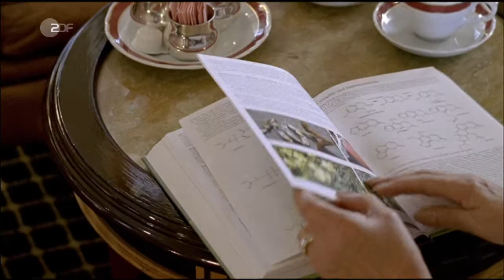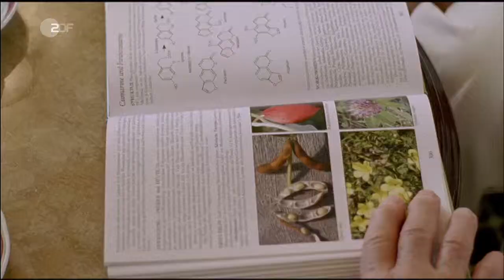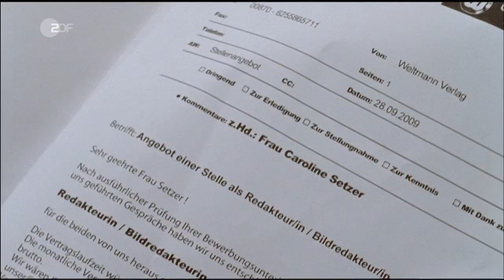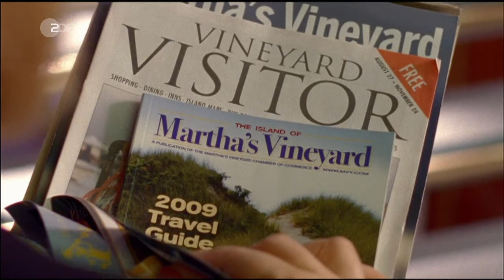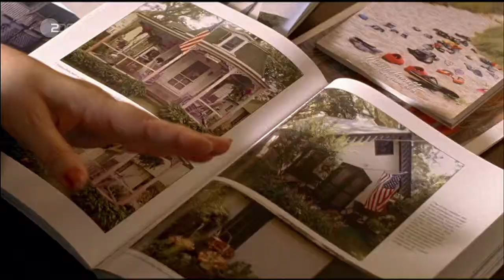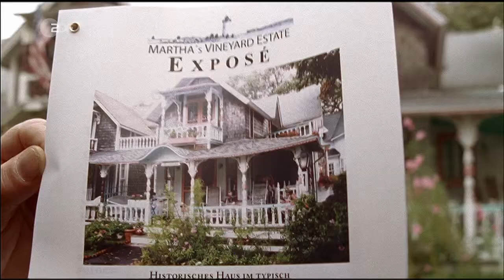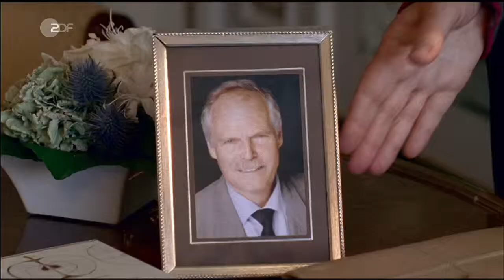PAX Presents: Das Traumschiff ; Hit German Romance/ Drama Series; ZDF (c) 2010; Mainz, Germany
Synopsis translated in English: Das Traumschiff ( The Dream Ship)

This romantic drama involves multiple familial or romantic plots that take place aboard the German Luxury Cruise Liner: "Deutschland".

*Roland Wagner* a former top international track and field athlete, is a C4 level complete Spinal Cord Injury paraplegic after an accident. Despite this, he has not lost his will to live and is always looking for new sporting challenges. Together with his girlfriend Caro, he checks into the "dream ship" on which his Godfather Jakob Paulsen is the captain. Roland is determined to break another record and become the first wheelchair user to kayak down the Nova Scotia coast in North America's East coast.
But his relationship with Caro is put to the test. Caro has not escaped the fact that Roland, of all people, is being coached by Inka, the attractive fitness trainer on board, for his record attempt. The kayak trip suddenly takes a completely different turn than planned. The couple revive their deep sense of love & commitment despite a few twists aboard the Ship on the Atlantic ocean.

The Ship's senior *Captain Jakob Paulsen* gets a visit by his dear sister *Dr Ellen Barner* who is a famous Orthopedic Surgeon who is now planning to shift her medical practice to *Homeopathy*
While meeting her brother, she happens to stumble upon her old flame who now works as the Ship's Chief Medical Physician: *Dr Horst Schröder*
Dr. Schröder is at first skeptical about the efficacy of Homeopathy, however when he meets with an accident while descending down a flight of stairs, his leg fracture is effectively treated by his old flame Dr. Barner. When he sees an effective recovery within a few days of his injury by the Homeopathic preparation of Dr. Barner (Ellen), all his doubts are laid to rest.

*Homeopathy* is a form of Medicine created in Germany and exported around the world. Today, Homeopathy has increasingly become very popular around the world with various medical professionals as well as patients opting for Homeopathy as opposed to traditional Allopathy/ Pharmacology & Surgery.

Meanwhile,  *Klaus Altmann* the ship's carpenter, has a surprise visitor: his mother *Irmgard Altmann* and his younger brother *Thomas* are on board. But when the two brothers meet, old conflicts resurface. On the ship he is popular for being the "Arm-Wrestling" champion on the Deck.
Irmgard or "Irmy" ( as she is fondly known) senses some level of animosity between her two sons and so she feigns illness just to get them together. Meanwhile the brothers Klaus & Thomas settle their differences as loving brothers when one of them gets injured during a Tree-Axing competition in the USA . They join hands in front of their mother Irmy to start a new Multinational Construction Materials engineering Company which will be profitable to the family through their global exports. A warm family union ensues.

*Captain Paulsen* and his Ship's Chief Hostess/ Manager *Beatrice* secretly share feelings of love towards each other and both of them coincidentally choose the same pristine beautiful real estate Villa in a quaint coastal North Eastern town in USA to purchase for one another.

A beautiful heart warming romantic movie to which you can sit back, relax with a warm cup of Coffee or perhaps a cold mug of Beer and enjoy some quality time with your entire family & friends after a hard day's work.

DAS ENDE